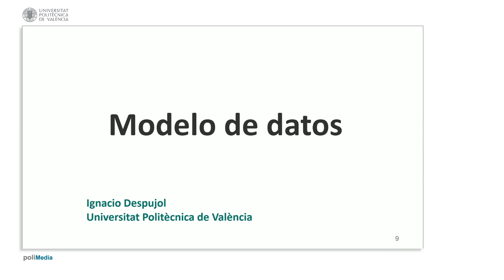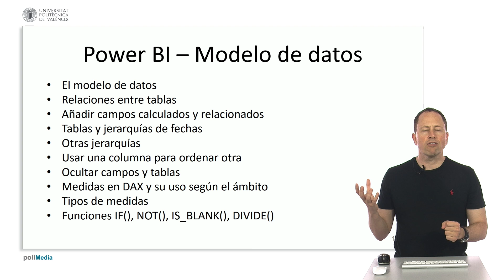MOOC Power BI. Índice tema Modelado | 36/136 | UPV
Título: MOOC Power BI. Índice tema Modelado

Descripción automática: En este video se aborda el modelo de datos de un software de análisis, explicando su estructura relacional basada en tablas y cómo se maneja la información para la creación de visualizaciones. Se enseña a crear relaciones entre tablas, ya sea de manera automática o manual, y cómo añadir campos calculados, como el total de una factura aplicando descuentos y cantidades.

Se destaca la importancia de tener una tabla de fechas continua para funciones de inteligencia de fechas que permiten comparaciones y cálculos temporales avanzados, y se muestra cómo crear automáticamente esta tabla con jerarquías de años, trimestres, meses y días.

Además, se profundiza en la creación de jerarquías con distintos campos, permitiendo navegar en las visualizaciones por categorías y productos, y se explica cómo usar una columna para determinar el orden de otra. Se muestra la utilidad de ocultar campos y tablas en las visualizaciones y el empleo de un lenguaje de programación específico y medidas para calcular datos.

Finalmente, se exploran funciones que previenen errores de datos nulos o divisiones por cero, concluyendo con un panorama sobre cómo el modelo de datos del software facilita la presentación de la información deseada.